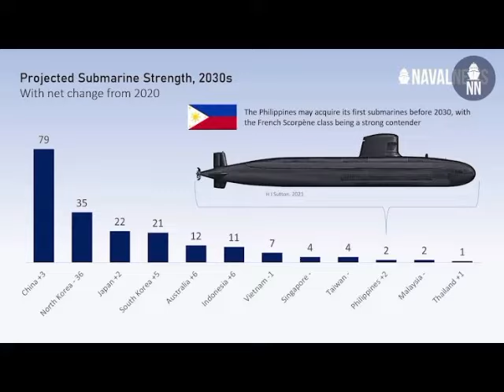SUBMARINES WILL BE MADE IN THE PHILIPPINES 🇵🇭 HINDI LANG BASTA PAGKUHA PATI PAGGAWA SA LOOB NG BANSA